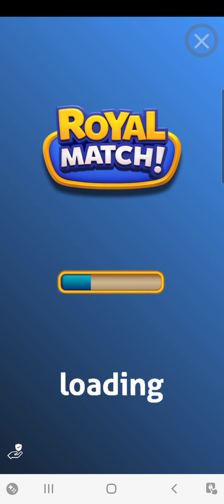EARTH DAY/GRILL MASTER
Hello Jamie here and with another video. Playing more Earth Day, but using the Grill Master skin in Temple Run 2.